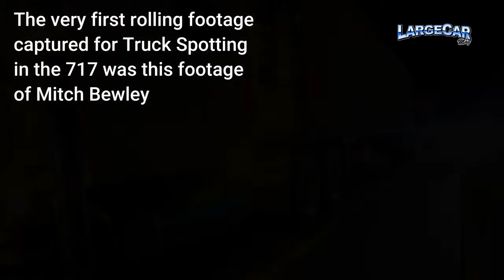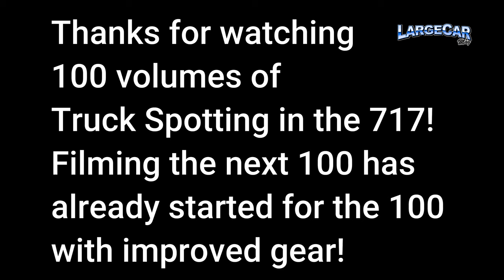Truck Spotting Vol.100 (a look back at some of the best)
Its hard to believe there have now been 100 Truck Spotting in the 717 videos!
I decided for this 100th video to go back through hundreds of videos and find some of the best footage. There were a few I had in mind that I just couldn't find unfortunately. I cant thank everyone enough for taking the time to watch these videos and those that I capture putting up with me either rolling alongside of you or just catching you rolling by. I am in the process of selling some gear in order to improve the quality and clarity of the footage. I also have new footage shot so very soon I will have volume 101 up with all new footage.